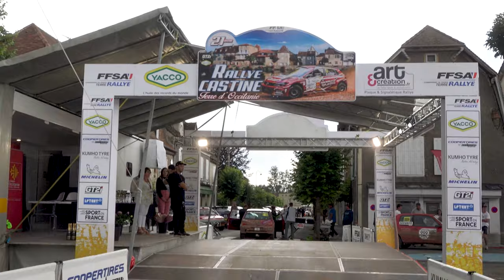Rallye Castine Terre d'Occitanie 2021 - Peugeot 206 RC N°92 - Loïc PAUTOU et Alain SPITALETTO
Voici la vidéo personnalisée avec les passages de Loïc PAUTOU et d'Alain SPITALETTO à bord de la Peugeot 206 RC N°92 lors du Rallye Castine Terre d'Occitanie 2021.